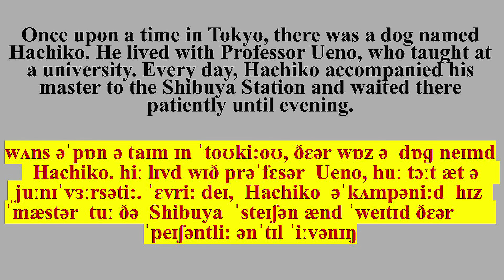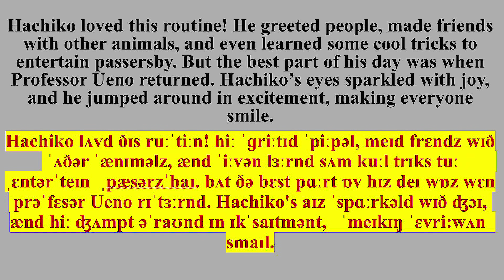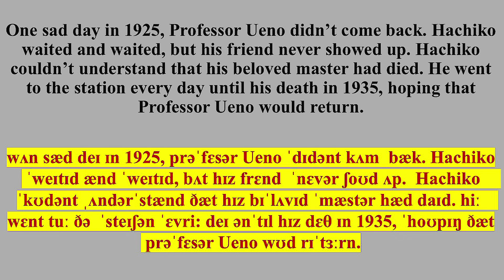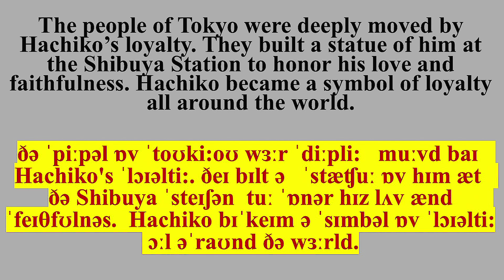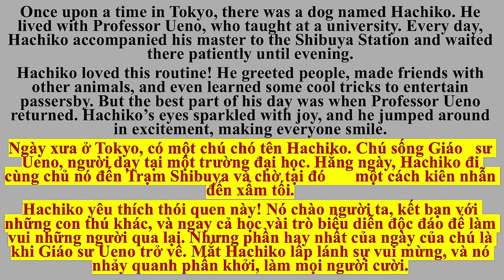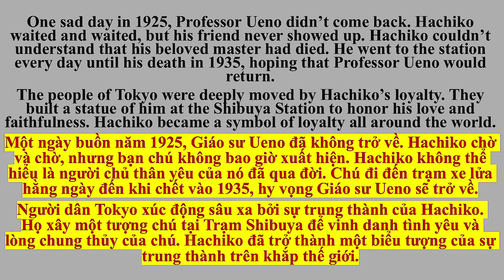Bài 141: Luyện âm & Từ vựng - Đọc truyện có thật về chú chó lừng danh Hachiko vì lòng trung thành.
Trong video này, chúng ta cùng luyện âm và học từ ngữ mới bằng cách đọc truyện. Câu chuyện về chú chó Hachiko đã đi vào lịch sử thế giới vì lòng trung thành đáng khâm phục với chủ.

Best wishes.